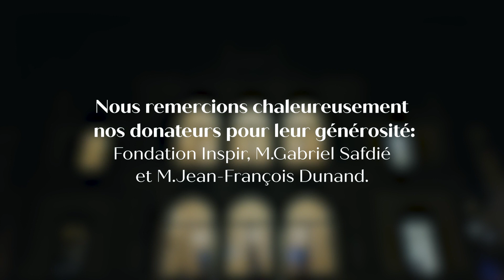CMGo - Hommage à nos bâtisseurs, 2 mars 2024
1ère Symphonie de Brahms